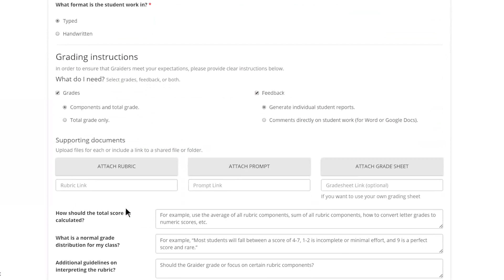2016 AT&T Aspire Accelerator: The Graide Network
The Graide Network is a member of the AT&T Aspire Accelerator's 2016 class.